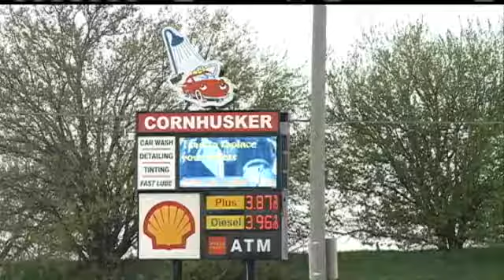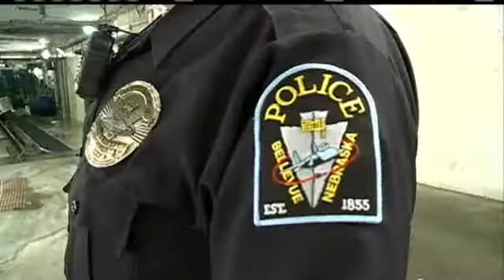Police Serious About Cruiser Cleanliness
Bellevue police officers have all sorts of stories about the very unpleasant things that happen in the back of their cruisers.  And they have graphic photos of it all.